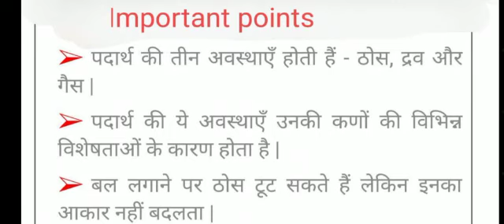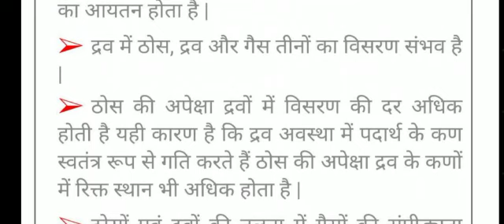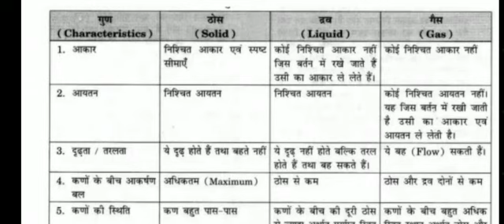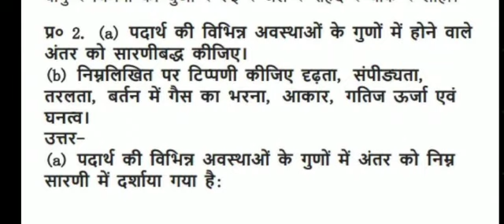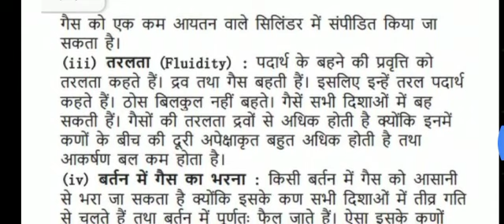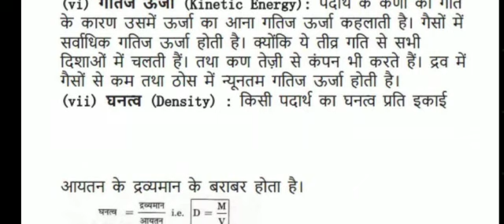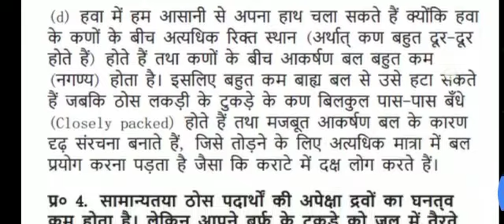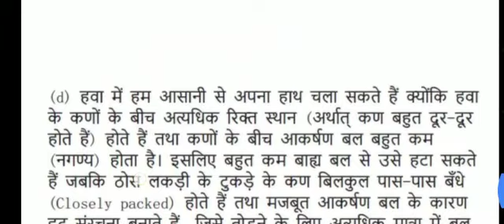9th Science part 2